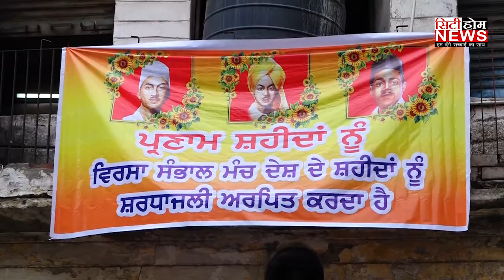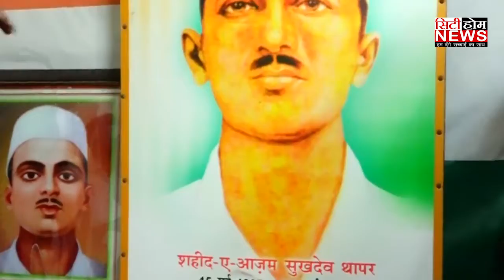ਕੌਮੀ ਸ਼ਹੀਦ “ਸੁਖਦੇਵ” ਦੇ ਘਰ ਕਰਵਾਇਆ ਗਿਆ ਹਵਨ, ਲੁਧਿਆਣਾ ਦੇ DC ਨੇ ਦਿੱਤੀ ਸ਼ਰਧਾਜਲੀ